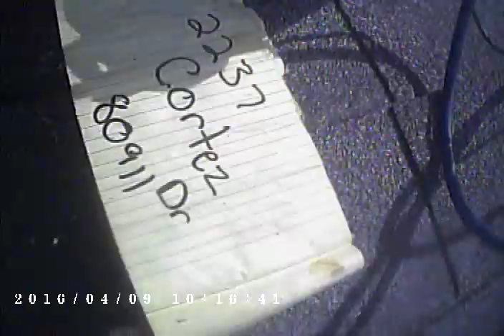2237 Cortez Dr